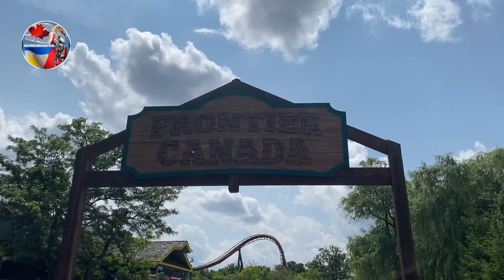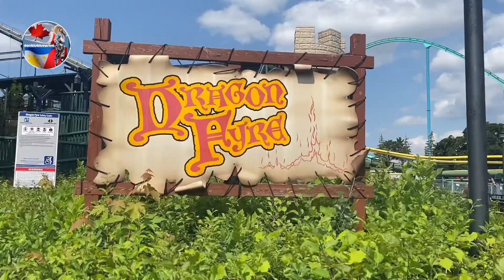GANITO PALA DITO SA CANADA’S WONDERLAND 🇨🇦